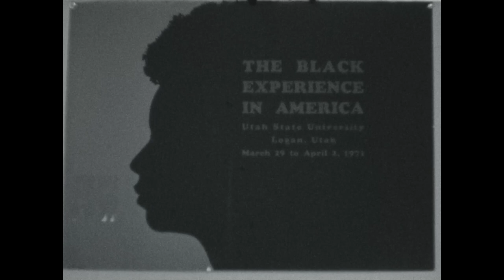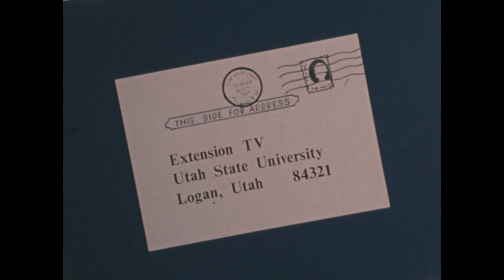Campus Camera: Black Emphasis Week, basketball, and President Taggart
Utah State University Campus Camera footage of USU vs. UTEP and USU vs. UCLA basketball games, a phone booth skit by Campus Camera crew, a meeting in the Walnut room, Black Emphasis week 1971 (The Black Experience in America), the planting of plants event, and President Taggart with friends.